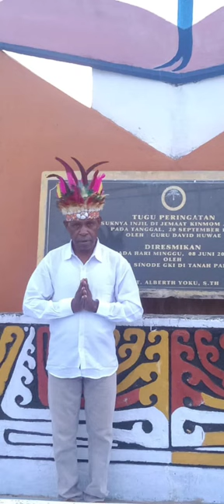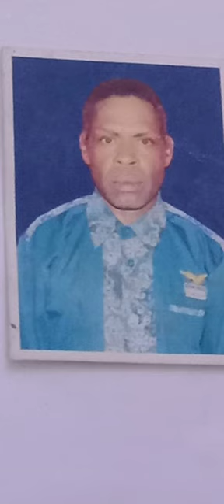Lagu kampanye Terbaru_Bapak_DANIEL MOMOT_ Caleg_DPRD KABUPATEN SORONG_PARTAI DEMOKRAT🌴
Hello guys ini ada lagu terbaru dari kami dan kami sumbang  untuk bapak (DANIEL MOMOT) Caleg DPRD KABUPATEN SORONG dari partai DEMOKRAT.🙏❤️

Beat: Aniz Rmx
Mixin: Aniz Rmx
Artis:

Aniz Rmx_ Ft_ Yudi_Ft_ Jhontex_Ft_ Pa'Fel Brown🎵🙏

Akhir kata: Tuhan Yeses memberkati kita semua🙏❤️🤍